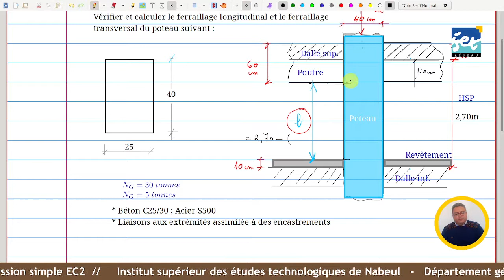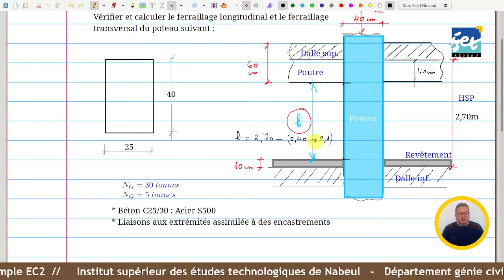Calcul d'un poteau BA de section rectangulaire selon l'Eurocode 2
Vérification de l'élancement et le calcul de ferraillage d'un poteau de section rectangulaire soumis à une charge centrée selon la réglementation de l'Eurocode 2